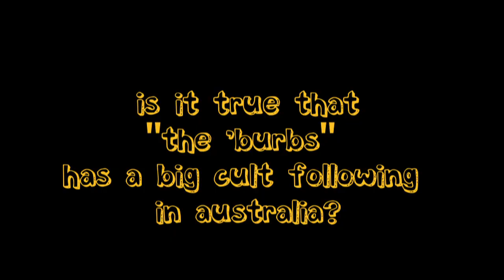That Guy Dick Miller: A Date with Dick - featuring Jarret and Dani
On November 28th, 2012 two lucky Kickstarter backers traveled from Australia to Hollywood for A Date with Dick.

Dick Miller and his wife Lainie treated their guests to a Thanksgiving feast, complete with Waldorf Salad and pie. Dick also signed some personal items for their new friends.

"That Guy Dick Miller" is a documentary about the life and career of famed-character actor Dick Miller, best known for his reoccurring roles in the films of Joe Dante and Roger Corman. Jarret and Dani helped produce the film by backing the project on Kickstarter. The film makes its world premiere at SXSW 2014.